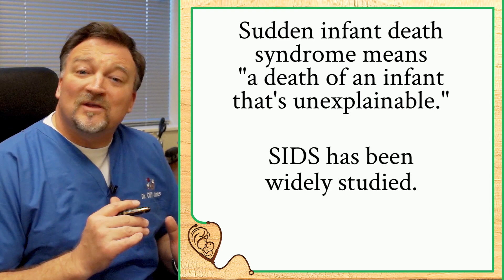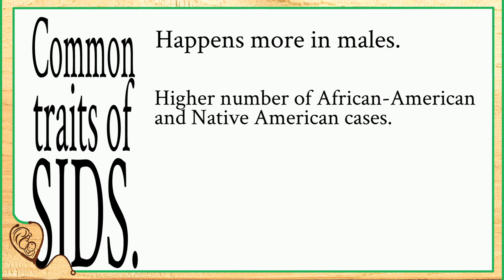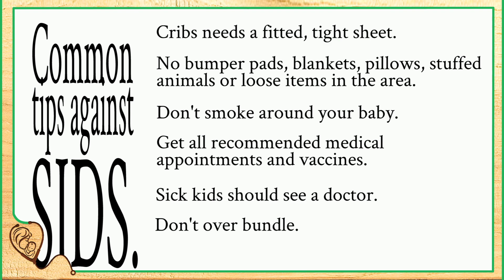SIDS: Sudden Infant Death Syndrome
SIDS: 4 letters that strike fear into the heart of every new parent.  The thought of losing your baby while they sleep for so many parents isn't just a bad dream its a terrible reality.  We have learned many things about SIDS over the years but we haven't figured out how to make it go away.  The Back-To-Sleep campaign has been our best effort and decreased SIDS by half, but nothing has made that kind of impact since.  Learn what the risk factors for SIDS are and try to minimize them to the best of your abilities.